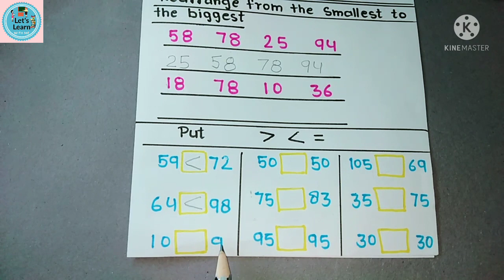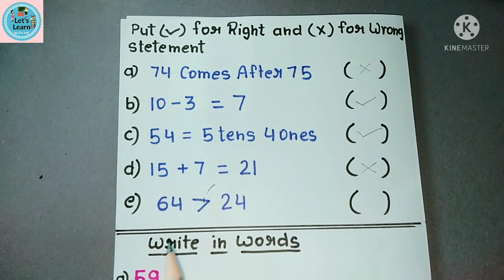Math Worksheets for Class 1//Grade 1 Math Worksheet//Math for class 1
Let's Learn With Me